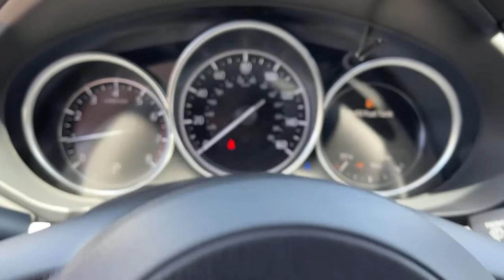2021 Mazda CX-5 Riverside, Temecula, Loma Linda, Orange County, Corona, CA M5021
Soul Red Crystal Metallic New 2021 Mazda CX-5 available in Corona, California at Cardinal Way Mazda Corona. Servicing the Riverside, Temecula, Loma Linda, Orange County, CA area.

Want us to come to you? No problem! In case we missed a picture or a detail you would like to see of this 2021 CX-5, we are happy to send you A PERSONAL VIDEO walking around the vehicle focusing on the closest details that are important to you. We can send it directly to you via text or email. We look forward to hearing from you!brbrSoul Red Crystal Metallic 2021 Mazda CX-5 Touring FWD 6-Speed Automatic SKYACTIV 2.5L 4-Cylinder DOHC 16Vbrbr25/31 City/Highway MPGbrbrbrWe develop outstanding relationships where everybody wins! New & Pre-Owned Certified Mazda cars in Corona, Yorba Linda, Riverside, Irvine, Eastvale, Norco, Ontario, Puente Hills. Price does not include dealer installed options, warranties, $80 doc fee or registration.